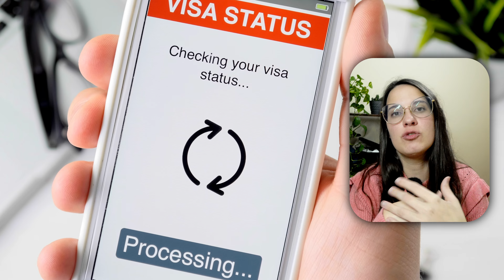Entendiendo las Diferencias: Ciudadanía, Nacionalidad, Residencia y Estancia | 2023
¡Hola, gente! En este video, vamos a echarle un ojo a esas palabras que siempre salen cuando estás planeando tu movida a España: Residencia, Estancia, Nacionalidad y Ciudadanía. Son un lío al principio, ¿verdad? Pero no te preocupes, aquí estamos para despejar esas dudas y hacer que todo este tema migratorio sea un poquito más fácil de entender.

Te contaré qué significa cada término, dónde aplicarlos. Así que, si alguna vez te has sentido como "¿cuándo uso qué?", en este video intentaré aclarar todas tus dudas.

00:00 - Introducción
01:42 - Estancia
02:10 - Estancia Corta Duración
03:32 - Estancia Larga Duración
06:57 - Residencia
09:16 - Nacionalidad
12:54 - Ciudadanía
14:06 - Despedida